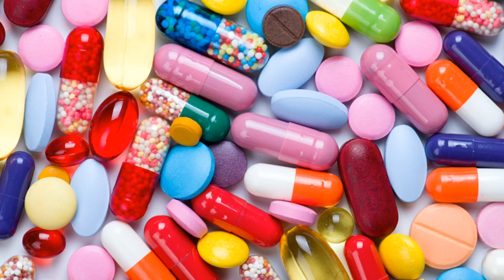অ আ ই ঈ | ক খ গ ঘ ঙ চ| Aye ojogor asche tere | Bangla Alphabet | Porasona | Ko Kho Go । Target rabi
খুব সহজেই এ ভিডিও টি দেখে দেখে শিখতে পারবে ছোট শিশুরা । কিন্তু বন্ধুরা ঋ ,৯ কে স্বরবর্ণ থেকে বাদ দেওয়া হয়েছে কারন এর কোন ব্যবহার এখন সাধারণত দেখা যায় না। This Video is a bengali medium kids Alphabet saravana and banjonborno, a aa hosoi dirghoi, housou ,ko kho go gho ,una,cha,Learning video for children. This video is all about Bangla soroborno and Banjonborno Bengali alphabats. This is the very interesting video for all kids who want learn Bengali alphabet a aa hosoi dirghoi, ko kho go gho to chandrabindu in Bengali. This video contain bangla sorobarno bornomala with cartoon that will help child to write and learn bangla alphabet very easily.